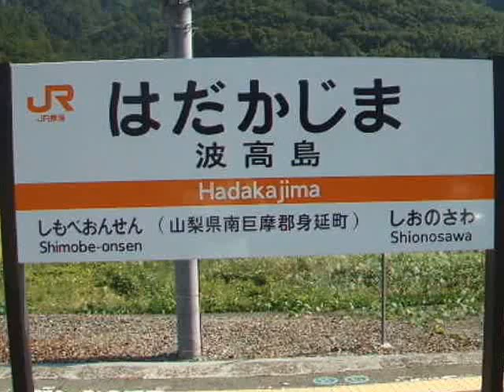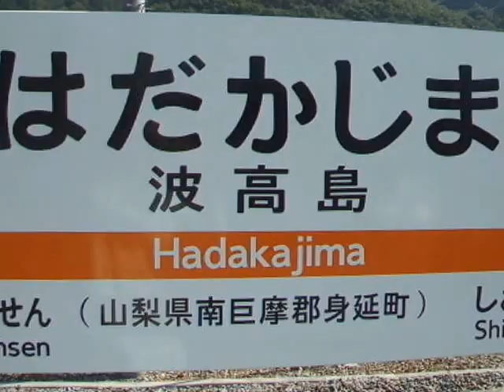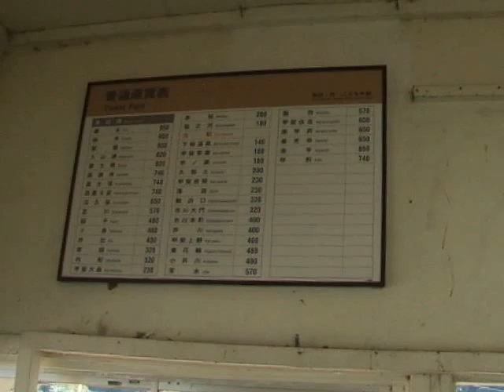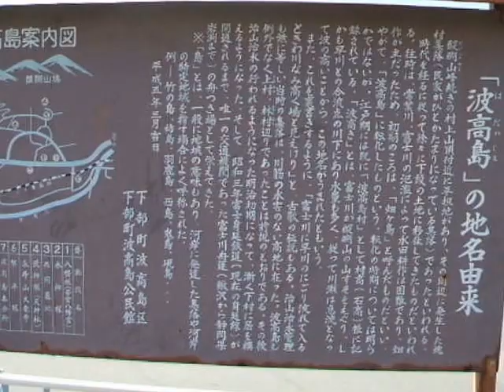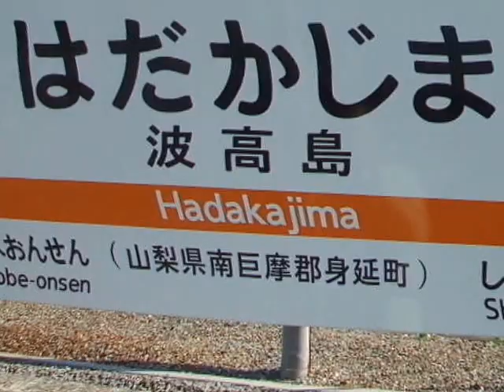おもしろ駅名シリーズ（１）波高島（身延線）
ＪＲ身延線の波高島駅です。